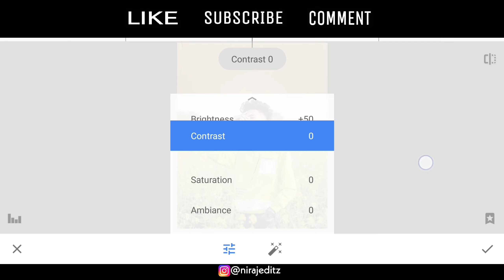Dark and blue effect photo editing// snapseed background change photo editing//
Apna pyaar dikhao is video pr ❤️